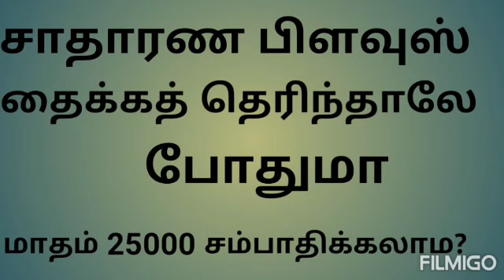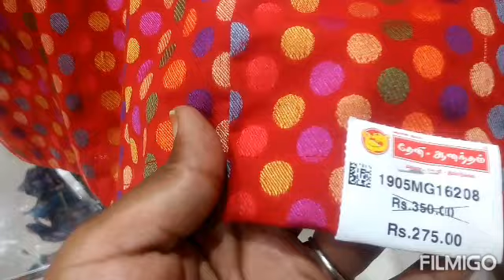அடிப்படை பிளவுஸ் தைக்க தெரிந்தால் போதும் மாதம் இருபத்தைந்தாயிரம் ரூபாய் சம்பாதிக்கலாம் சாதாரண பிளவுஸ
அழகிய தமிழச்சிஅடிப்படை பிளவுஸ் தைக்க தெரிந்தால் போதும் மாதம் இருபத்தைந்தாயிரம் ரூபாய் சம்பாதிக்கலாம் சாதாரண பிளவுஸ கைக்கே தெரிந்திருந்தால் போதும் கண்டிப்பாக உங்களாலும் அதிக லாபம் சம்பாதிக்க முடியும் இது போன்ற பயனுள்ள பதிவுகளை நம்முடைய சேனல் அழகிய தமிழில் பதிவிட்டு வருகிறோம் மேலும் உங்களுடைய ஆதரவை எங்களுக்கு தரும்படி மிக தாழ்மையுடன் கேட்டுக்கொள்கிறேன் மேலும் இது சம்பந்தப்பட்ட நிறைய வீடியோக்கள் நம்முடைய சேனலில் ஏற்கனவே பதிவு செய்யப்பட்டுள்ளது உங்களுடைய சந்தேகங்களுக்கு அதையும் பார்த்து தெரிந்து கொள்ளலாம் நன்றி உங்களுடைய கனவுகள் மெய்ப்படும்